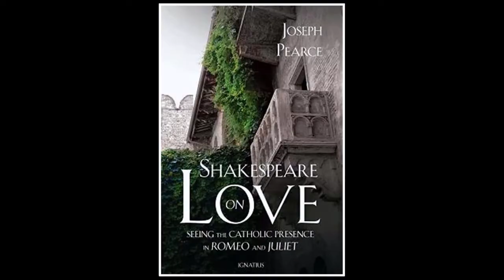Mówiąc krótko: Robert Southwell - święty, męczennik, poeta i inspirator Szekspira/English subtitles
Święty Robert Southwell, którego kolejna rocznica śmierci minęła 21 lutego, to zarówno męczennik Kościoła katolickiego, człowiek niebywałej odwagi, ale także wybitny poeta metafizyczny, którego poezja miała wpływ na twórczość samego Williama Szekspira. O tym i książce Josepha Pearce'a parę słów w najnowszym "Mówiąc krótko".
Wywiad z Josephem Pearcem o św. Robercie Southwellu
Ilustracja przedstawiająca św. Roberta Southwella pochodzi z portalu: polona.pl. Zdjęcie pomnika Szekspira z portalu: pexels.com.